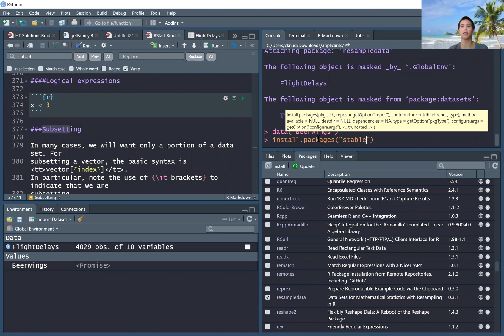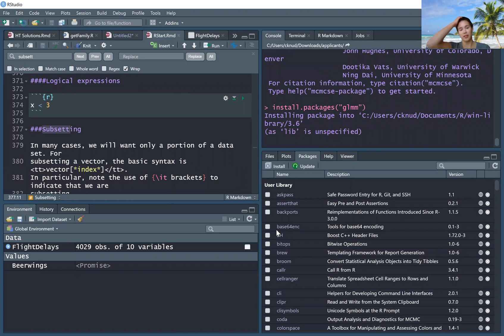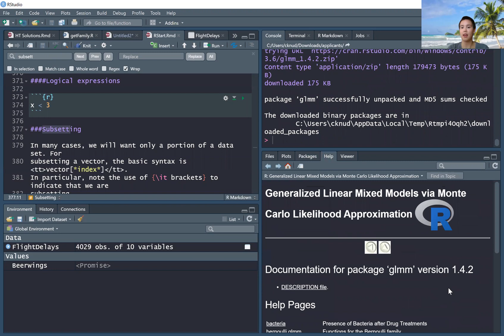How to Install a New R Package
Walks you through two ways to install R packages (typing in the console and clicking buttons).